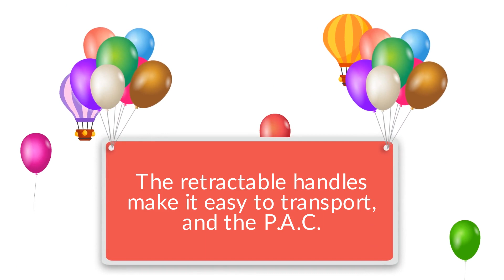Best Fishing Kayaks for Newbies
Camp And Canoe, announced its Top 10 List of Fishing Kayaks based on extensive reviews and research